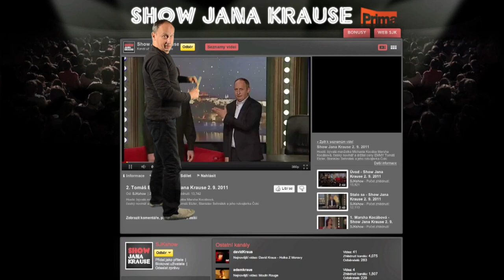2. SledujSJK! - podzimní premiéry - Sezóna 2021 - Show Jana Krause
Veřejná natáčení
– od 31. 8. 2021 v DivadloArcha 🎭
Nové premiérové díly:
— od 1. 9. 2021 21:35 hod. na PrimaTV 📺 👀
— od 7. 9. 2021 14:00 hod. na YouTube a webu pořadu

Vstupenky zakoupíte v sítích GoOut a Ticketportal a na pokladně Divadla Archa:
Milí diváci, obvyklý seznam videí se záznamy vystoupení jednotlivých hostů je na kanálu YouTube, a tedy i na webu showjanakrause.cz, zveřejněn vždy až následující úterý ve 14:00 hod. —sjk—

👉 PODPOŘTE EMILA! 😉